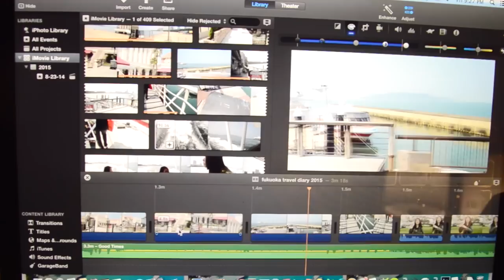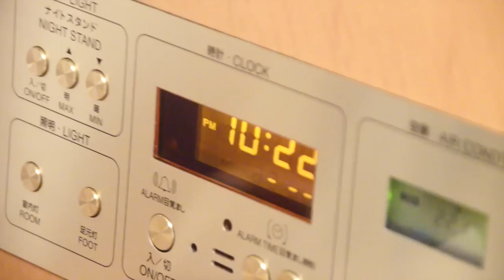♡ Spring Night Routine 2015: Travel Edition (Get Un-Ready) | AlohaKatieX ♡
I love travelling. And because this spring break I was, I decided to spice up my average night routine and make it a travel edition! :) I've wondered how people really spent their time in hotels, apartments, etc. so hopefully this will help you better see what some people (aka me) do :) It's essentially a get unready with me. Click this drop down to join the fam & for more info! ♡

CAN WE GET THIS TO 100+ LIKES!? That'd be amazing ilysm.

SO MANY PEOPLES ASKED what a youtubers morning and night routine was like! Whether it's after school 2015, a hotel edition (nyc, japan, etc.), travel, skincare, etc. - it's pretty similar!

I appreciate all the advice/feedback I receive :) It really means a lot to me.
- Katie

If you see this, comment "I AM POKEMON SWAG" ;)